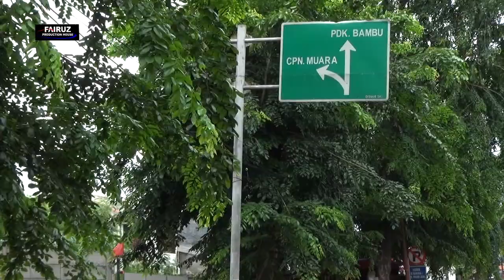ANDI PUTRA 3 JARAN GOYANG - LENA CIPINANG BESAR UTARA-JAKARTA TIMUR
Keluarga Bapak Abdul Arifin (Bob Soneta)-Ibu Nur Khayati
Jl.Basuki Rahmat Rt.04/03 Cipinang Besar Utara
Jakarta Timur